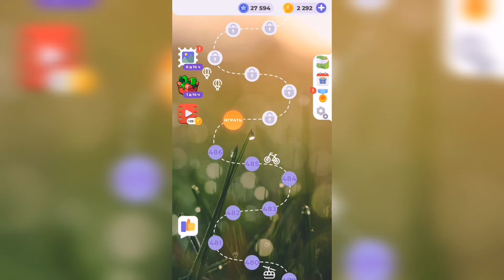Линия слова / Туманное утро / Уровень 487